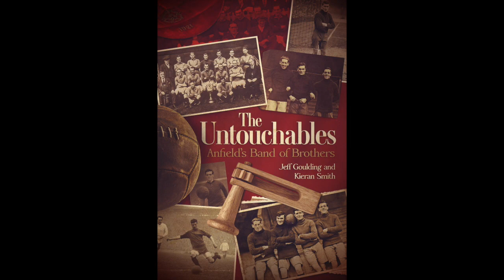NEIL JONES - 21/22 EPL Season Preview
Daz and Steve welcome back Neil Jones to discuss the upcoming 21/22 EPL season. Neil is the Liverpool FC Correspondent for Goal, covering the Reds home, away and abroad.